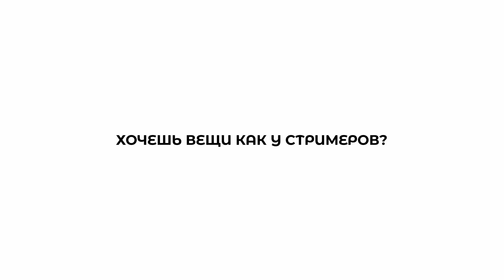КОСТЯ ЗАСВЕТИЛСЯ НА СТРИМЕ У БУСТЕРА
СТРИМЕРЫ